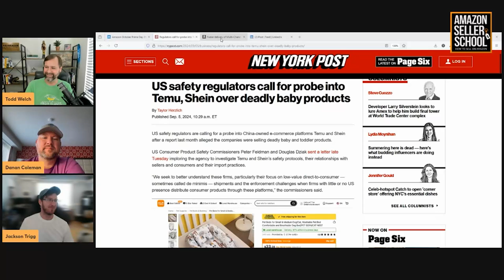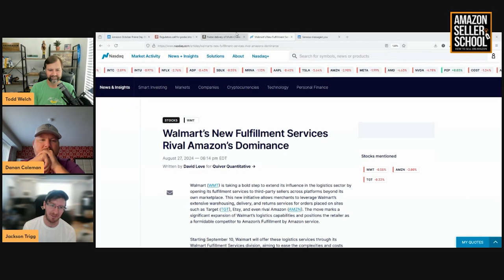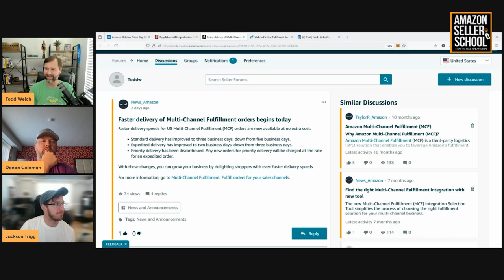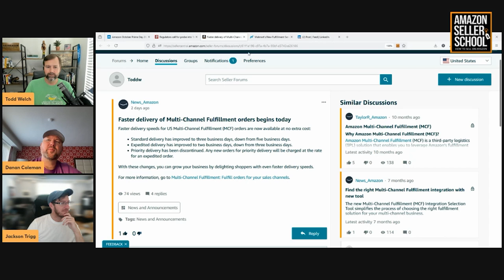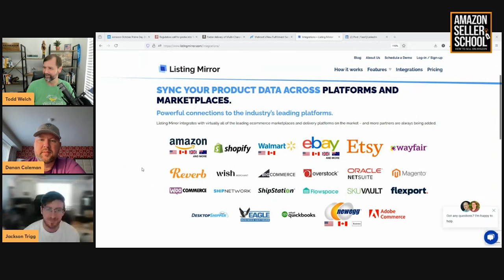Amazon Speeds Up Multi-Channel Fulfillment: A Response to Walmart's Fulfillment Expansion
Amazon is cutting its Multi-Channel Fulfillment (MCF) delivery times, improving standard and expedited shipping speeds in a direct response to Walmart’s recent fulfillment service expansions. Discover how Amazon's new faster delivery times—from five days to three days for standard, and three days to two days for expedited—are shaking up the e-commerce landscape.

We'll also discuss the impact on sellers and how this increased competition benefits everyone. Don’t miss this update on how Amazon is stepping up its game!